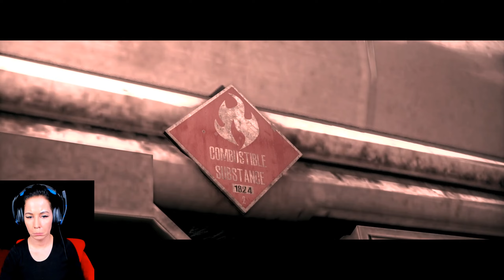Wir fahren mit dem Bus!!! | Let's play The Evil Within - Kapitel 12 #13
MITGLIED  werden und exklusive Vorteile sichern!

BESCHREIBUNG:
Am Tatort eines grauenerregenden Massenmords werden Detective Sebastian Castellanos und seine Partner Zeuge eines schaurigen Ereignisses. Nachdem er mitansehen muss, wie einige seiner Kollegen von einer geheimnisvollen Macht regelrecht abgeschlachtet werden, gerät Sebastian in einen Hinterhalt und wird bewusstlos geschlagen. Als er wieder zu sich kommtfindet er sich in einer unheimlich-bizarren Welt wieder, in der widerwärtige Kreaturen zwischen den Toten umherwandern. Im Angesicht dieses unvorstellbaren Grauens und im Kampf um das nackte Überleben, begibt sich Sebastian auf einen gnadenlosen Horrortrip, um das Geheimnis hinter den schrecklichen Ereignissen ans Licht zu bringen!